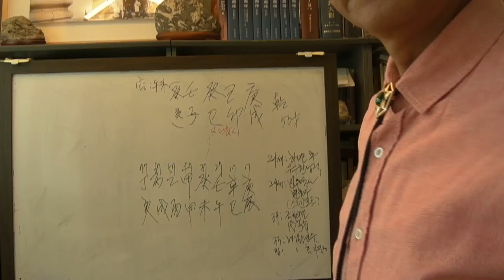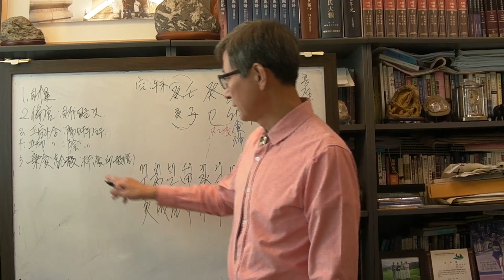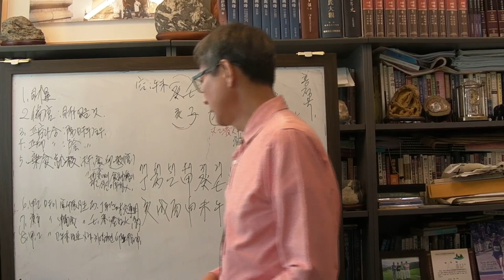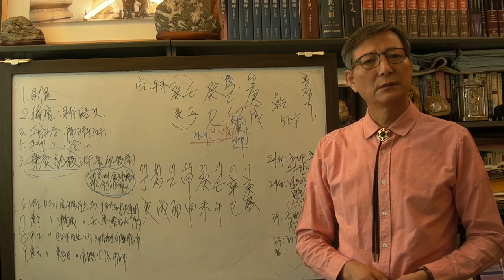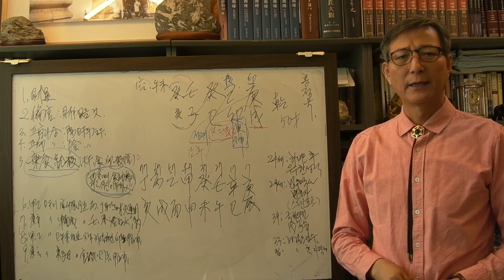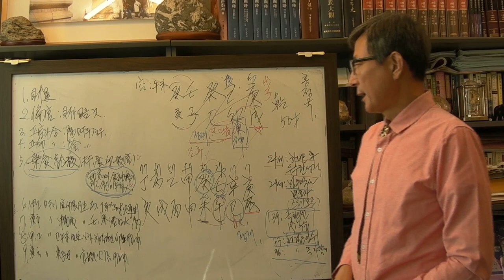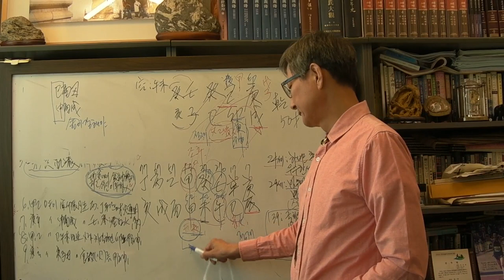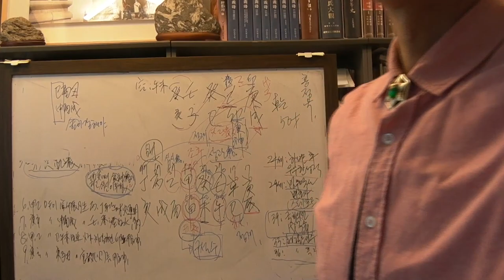홍정욱 사주 계사 일주 [안국준 사주 통변 122 ]